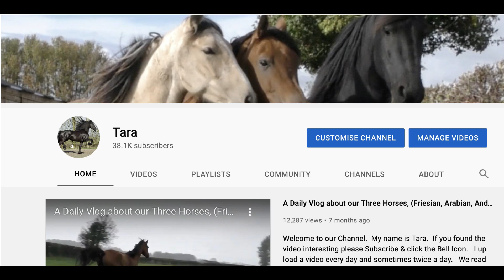Oh no! how will Farouk Cope with Four Monsters?👺👹😱🐎